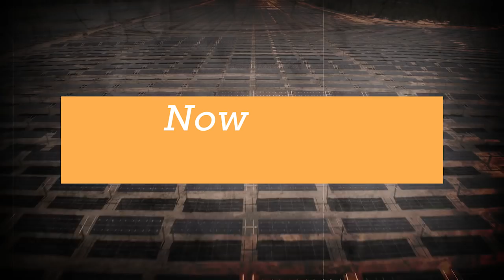Kidston Solar Project: Australia's renewable energy world-first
An old mine in outback Queensland becomes a renewables goldmine.